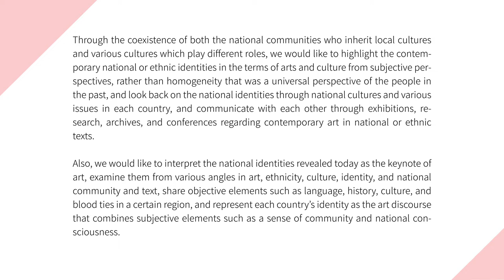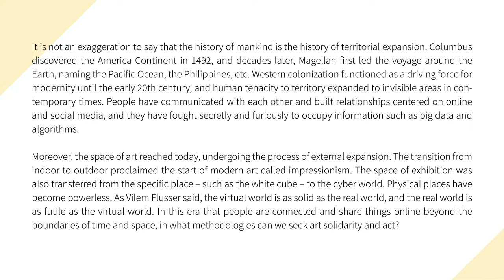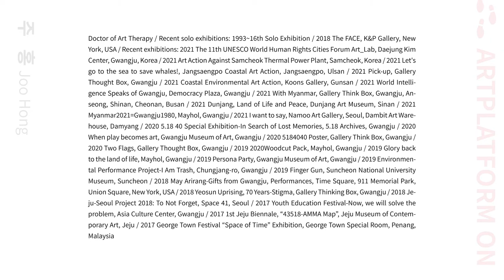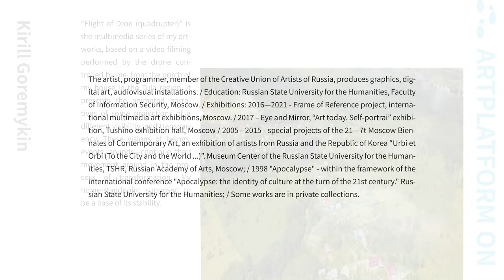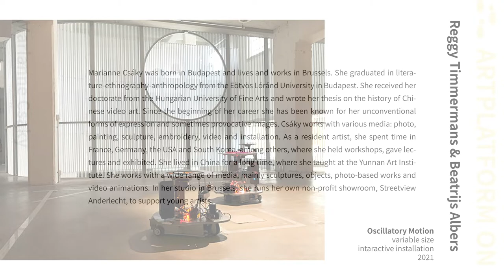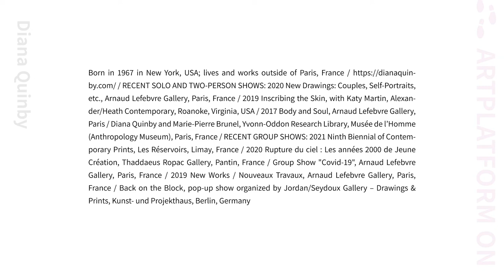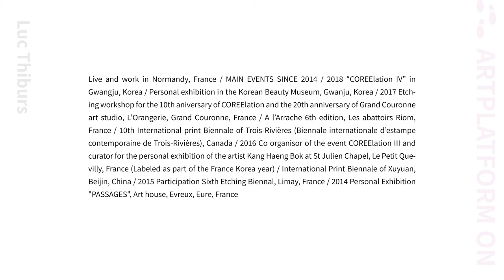Art Platform ON Online Exhibition -National Identity and Contemporary Art-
Art Platform ON Online Exhibition
-National Identity and Contemporary Art-

01. November. 2021 ~ 15. December

29 Artists from 5 Countries
( 6 artists from Belgium, 6 artists from France, 3 artists from Israel, 6 artists from Russia and
8 artists from Korea )

[Belgium]
Alexandra Dementieva
F.Javier Fernandez
Jeanine Cohen
Marianne Csaky
Reggy Timmermans & Beatrijs Albers
Various Artists

[France]
Diana Quinby
Luc Thiburs
Muriel Baumgartner
Pascal Girard
Pierre Guérin
Sabine Krawczyk

[Israel]
Galina Bleikh
Miriam Naeh
Nataliya Kamenetskaya

[Russia]
Alexander Zakharov
Kirill Goremykin
Konstantin Khudyakov
Maria Ovchinnikova
Natasha Struchkova
Nataliya Timofeeva

[Korea]
Byun Kyungsup
Jungsuk Noh
Ju Rayoung
Kwon Kyungae
Kyoung-Yeon Chung
Lim Jeongeun
Shin Sun Yun